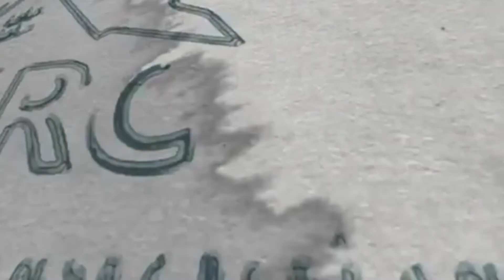Another quality KRC build (Black Sable)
We love how this one turned out. Our client went with the Owens Corning Tru-Def Duration shingle line in Black Sable.